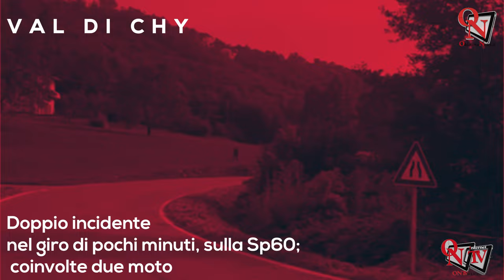VAL DI CHY – Doppio incidente nel giro di pochi minuti, sulla Sp60; coinvolte due moto